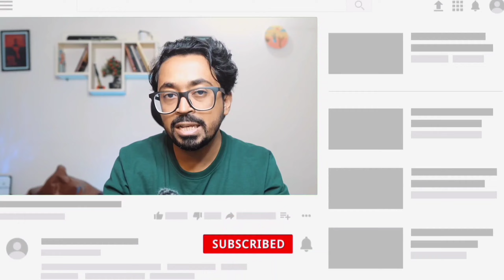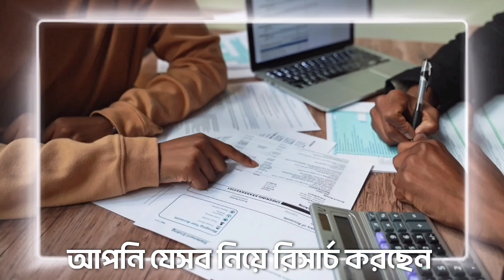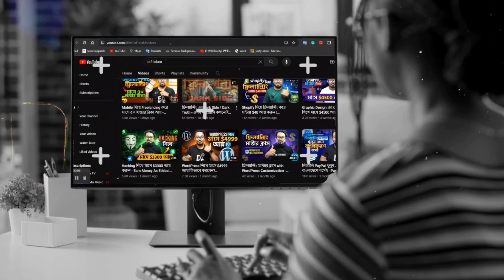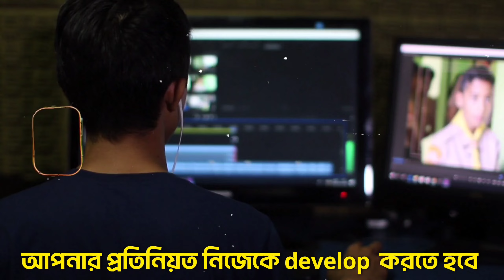১০ টি সহজ উপায়ে ফ্রিল্যান্সিং শুরু করুন - ফ্রিল্যান্সিং এর A-Z গাইডলাইন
১০ টি সহজ উপায়ে ফ্রিল্যান্সিং শুরু করুন - ফ্রিল্যান্সিং এর A-Z গাইডলাইন